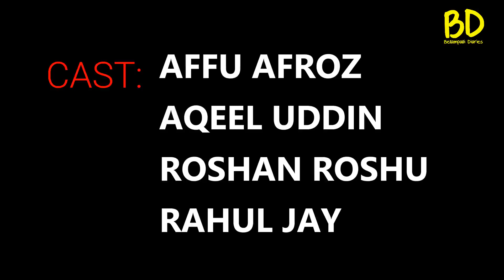THE CHILLER PEOPLE |HYDERABADI COMEDY| BELLAMPALLI DIARIES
THE CHILLER PEOPLE WHOME YOU CAN RELATE TO
the jobless teenaged guys who do bad things to make their friends LAUGH
its all about fun EVERYONEMUSTWATCH GIVE A BIG THUMBS UP